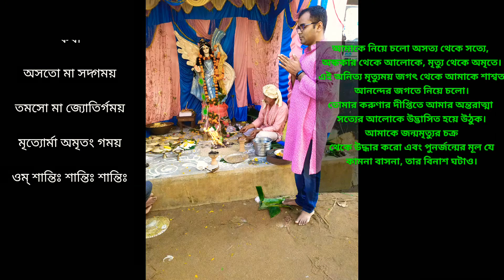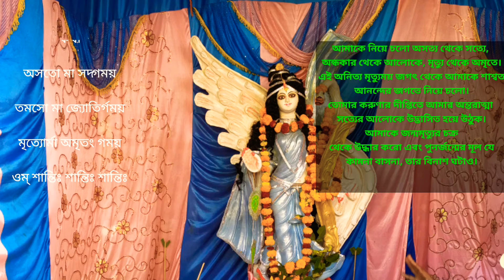Swaraswati Puja in my Village সরস্বতী পূজা